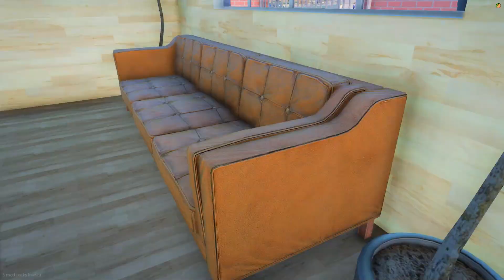MENOR DRAK DEU TRABALHO PARA PM DE TITAN 150 BODE 🤬👮